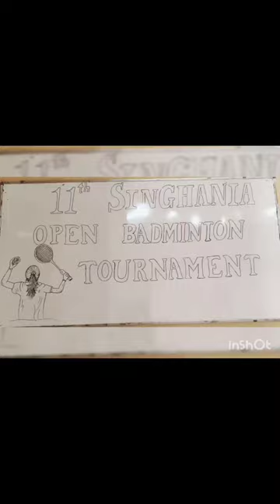Badminton Decoration ideas 💡🤔badminton